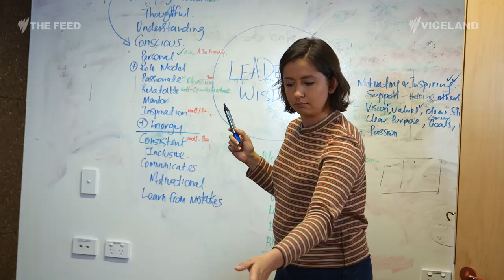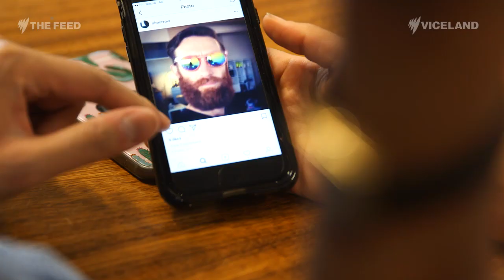Device Etiquette - The Feed